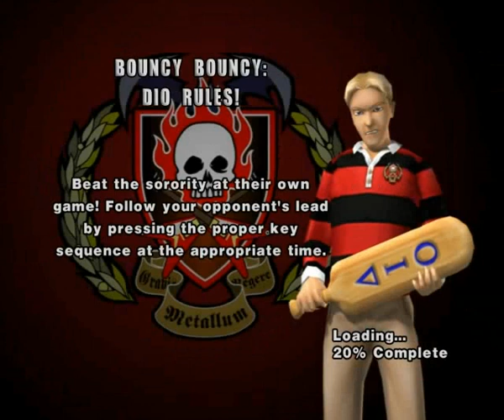Leisure Suit Larry 8: Magna Cum Laude - 27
Leisure Suit Larry 8: Magna Cum Laude